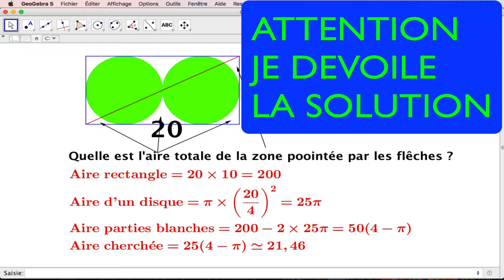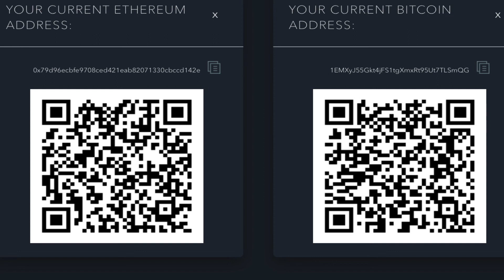MTC # 14 : l'énigme chinoise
Si tu veux faire un don ou t'initier aux crypto-monnaies :
BTC : 142fpnsSeYd5jH6HcbQL81RDXfzcyZ45jr
LTC : LXJW6WB3zqNEsMWTa445ymq6MzQG2RbDXf
BCH : 1afYsZhdMEhMHT4jc7CDtcgh6Wu9FcnSU
BTG : GRfnGBjSNWaeTzTtku8AgGWSph9FRicRFo
DASH : XbXTQEd3P7LwTvB4ExU8f7C58e7KW93YxU